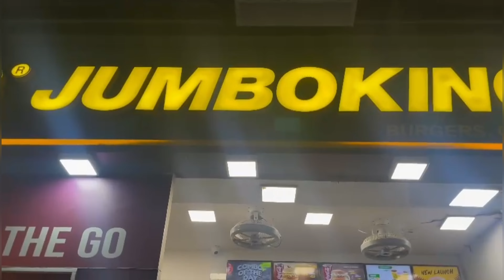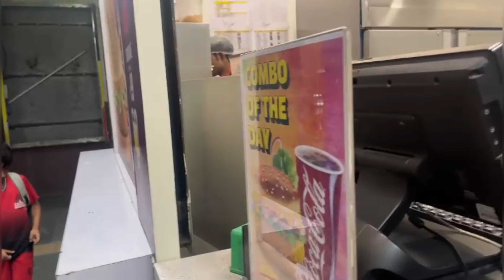भाई दूज special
2024 Bhai Dooj,
Bhaiya dooj,
Bhaiya Dooj 2024,
Bhaiya duj,
Diwali celebration,
Diwali festival,
festival season